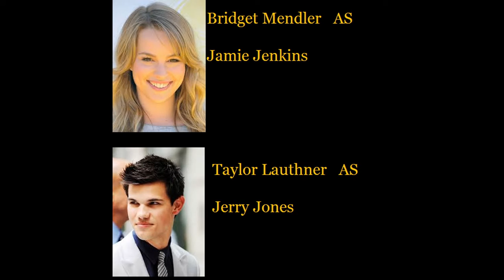An Auslly Love Story S1 EP23 ~Risks~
With Ally (At the hospital)

Ally: (comes in the room) Mom
Amy: ALLY!!! (hugs her)
Ally: (smiles hugs back) Can we talk?
Amy: about?
Ally: Aunt Candy (pulls away)
Amy: oh no what did she do know?
Ally: She wont let me see Austin because she wants me to date the guy she brought
Amy: okay well she isnt your mother I said you can see him he's a sweet guy
Ally: (smiles) Thanks
Amy: no problem honey
Ally: I'm going back to Austins
Amy: okay

Ally goes to walk out the door but Candy grabs her and pulls her back Jerry behind her

Ally: (rolls her eyes and crosses her arms) I'm going to Austins
Candy: No your not
Amy: Candy I know how to raise my daughter she can see him he's a sweet kid
Jerry: (smacks Allys butt)
Ally: (eyes widen turns around and pushes him)
Candy: Ally be nice!!!
Ally: I will as soon as this perv stops touching my butt!!!
Amy: Ally go have fun
Ally: Thanks mom (leaves)
Candy: AMY YOU CANT LET HER SEE THAT KID!

with Austin

Theres a knockon the door

Kendra: I'll get it
Austin: If its Ally tell her I'm in here
Kendra: okay

Kendra: (thinks its Ally smiles)
???: Is Austin here
Kendra: (smiles disappears) No sorry Jamie
Jamie: Fine I'll just find Ally (turns to leave)

Austin heard her and goes to the door

Austin: Dont touch her Jamie
Jamie: (smiles turns walks to Austin and puts her hands on Austin's Chest)
Austin: (pulls her off) I mean it dont lay a hand on her
Jamie: Miss me Baby
Austin: no
Jamie: oh come on baby
Austin: No dont (shuts the door)
Kendra: What do you mean dont touch her has she hurt Ally before?
Austin: yea made her nose bleed
Kendra: God I hate that kid
Austin: (goes into the living room and sits on the couch)

With Ally walking to Austin's

Ally: (texts Austin) (looks at the sky puts her hood up) Its going to rain

Ally is walking when a black van pulls up to her and a guy in a mask grabs her she screams but
he covers her mouth and pulls her in the van she's kicking and trying to scream

with Austin

Austin: (reads the text)

Text- I'm on my way I should be there in a few miuntes love you

Austin texts back love you too and see you soon

2 hours later Austin's freaking out because Ally didnt show up he calls Ally's mom

Amy: Hello?
Austin: Hey Miss. Dawson Its Austin
Amy: (smiles) Oh hey Austin
Austin: Is Ally with you?
Amy: no she left 2 hours ago to walk to your house is she not there?
Austin: no she never showed up
Amy: That doesnt sound good
Austin: I'm going to look for her
Amy: Thank you Austin

They hang up and Austin goes out to find Ally And Kendra goes with
2 hours later

Austin: (freaking out) I havent seen her
Kendra: calm down Austin she probley wanted to get shelter
Austin: Its just rain she would have got shelter at my house
Kendra: well find her

with Ally

Ally: (gets thrown to the ground)
???: (crosses Arms)
Ally: Oww (looks at her hand)
???: Looks like you got some glass there
Ally: (pulls the glass out of her hand)
???: That hurt?
Ally: What do you want from me
???: you I want you (pulls her up)
Ally: (kicks him in the knee)
???: OWW (drops her)
Ally: Oww (sits up and trys to crawl away)
???: (grabs her and pulls her back)
Ally: (screams)
???: Shut up stupid we're still in public
Ally: Josh your Josh arent you
???: no I dont even know who that is
Ally: Who are you and what do you want from me!?!
Ally: who are you
???: no one
Ally: (crawls back into a corner)
???: I'll be back (turns to leave stops turns back to her)
Ally: (looking at him)
???: (takes her phone and leaves) (shouts over his shoulder- Your boyfriend texted)
Ally: (pulls her knees to her chest and burys her head) (tears stream her face)

I'll make more soon :)